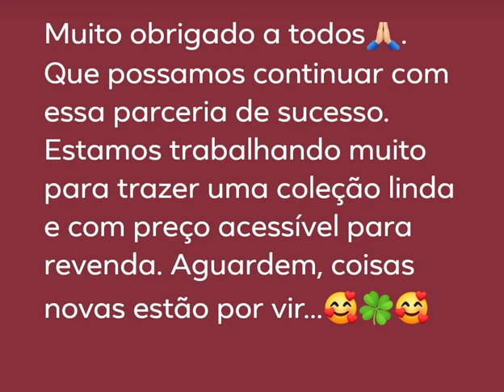Hoje dia 01/ Agosto 🍀🥰🍀